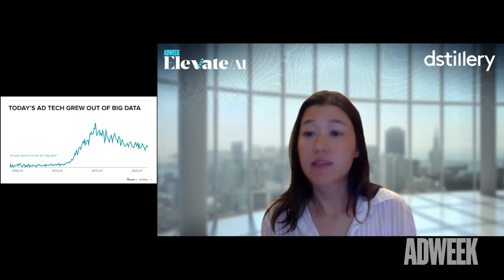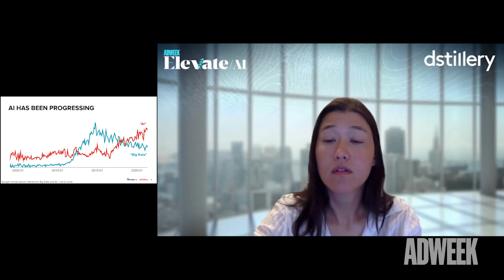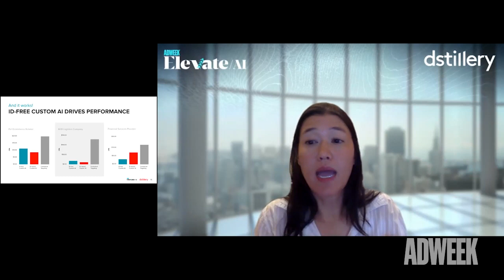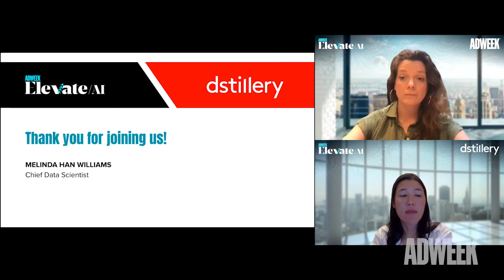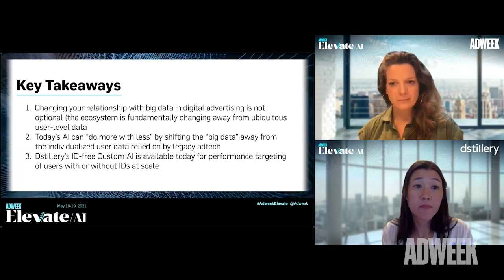Privacy, Big Data, and the Evolving Role of AI in Marketing presented by Melinda Han Williams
Adweek's fourth annual Elevate: AI where we welcome marketers, technologists, and thought leaders to the virtual stage to help us understand the infinite possibilities AI and mar-tech have to offer, what we can expect in the years to come, and how performance marketing has become intricately linked to ROI.

Privacy, Big Data, and the Evolving Role of AI in Marketing

Adtech, with all of its hyper-granular tactics, emerged in the age of big data. Meanwhile, industry trends have steadily marched towards a world where user privacy and limited data collection would become the norm. As we enter a new phase of privacy-centric digital marketing, what will become of the data-rich AI technologies much of the industry has come to depend on? What role does AI play in a world where only “small” data is accessible for most of the available audience?

Dstillery’s Chief Data Scientist, Melinda Han Williams, explores the evolving role of AI in marketing through the lens of the company's ID-free Custom AI solution, reaching audiences with no identifier, profile, or user history of any kind. Melinda will discuss how technological developments over the last decade have allowed AI-based audience targeting to grow from sifting through massive amounts of granular, individualized data, to understanding behavioral intent, even with limited available data.

Featuring:
Melinda Han Williams, Chief Data Scientist, Dstillery
Lucinda Southern, Media Editor, Adweek